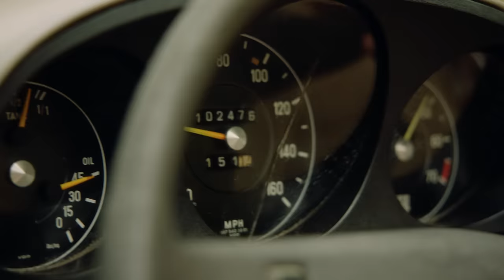Pacifico Optical X Man of Many Limited Edition Buckler Sunglasses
We’ve teamed up with guys at Pacifico to release some new Limited Edition Pacifico Optical X Man of Many Buckler Sunglasses.

Available in two colours, Amber & Shiraz, in a limited run of 100 pairs each, the Pacifico Optical X Man of Many Buckler frames are now exclusively on sale Pacifico Optical Shops, pacificooptical.com, and manofmany.com.

Man of Many hand selected the materials that have gone into making these frames. A Man of Many wordmark logo has been added to the inside arm of the frame, while an engraved M monogram replaces the traditional horizon cut-out detail of regular Pacifico frames.

Designed in Bondi Beach and named after the headland, the Buckler is a classic unisex round frame shape. The frame features a signature keyhole nose bridge and 5 joint rivet hinges. The frame is hand polished and assembled and features a polished acetate finish.

Each set comes with an exclusive Limited Edition Pacifico Optical X Man of Many carry case, microfiber cloth and maintenance and cleaning kit.